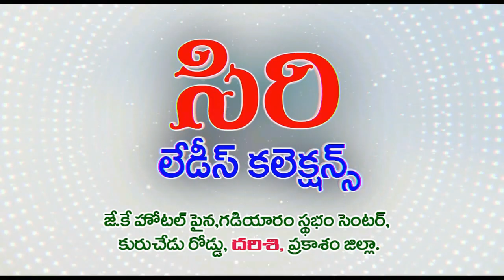రాజంపల్లిలో చంద్రబాబు నాయుడు పుట్టినరోజు వేడుకలు | Rajampalli, Darsi | Mana Darsi News | HD